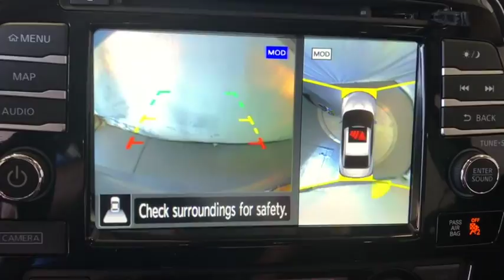2018 Nissan Maxima Costa Mesa, Huntington Beach, Irvine, San Clamente, Anaheim, CA MX81274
Gun Metallic New 2018 Nissan Maxima available in Costa Mesa, California at Orange Coast Nissan. Servicing the Huntington Beach, Irvine, San Clamente, Anaheim, CA area.

Gun Metallic 2018 Nissan Maxima Platinum FWD CVT 3.5L 6-CylinderRecent Arrival! 30/21 Highway/City MPGAwards:* JD Power Initial Quality Study (IQS) * ALG Residual Value Awards Price includes: $3,500 - Nissan Customer Cash - 2018 Maxima. Exp. 09/04/2018